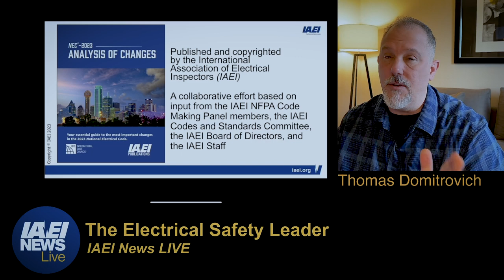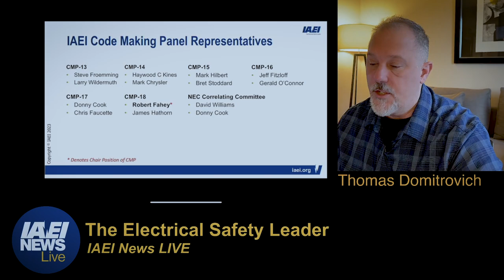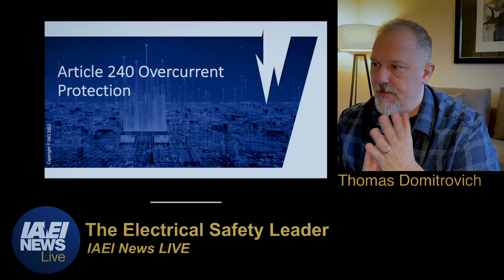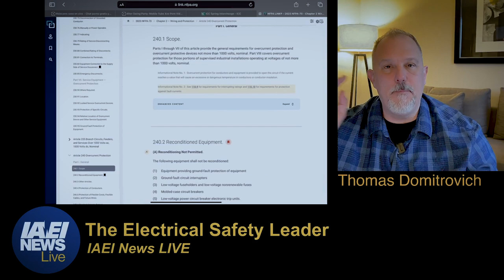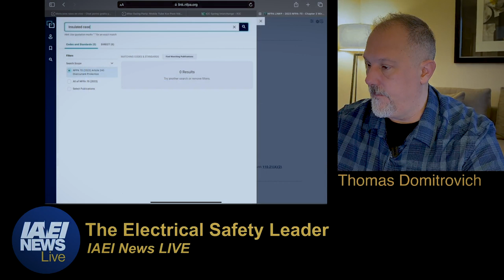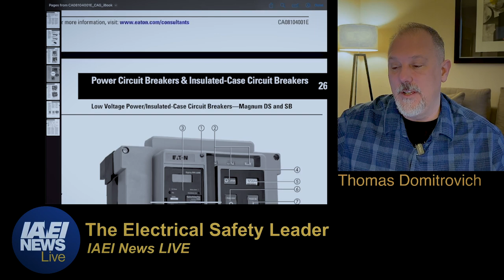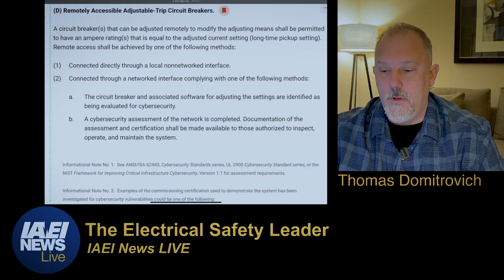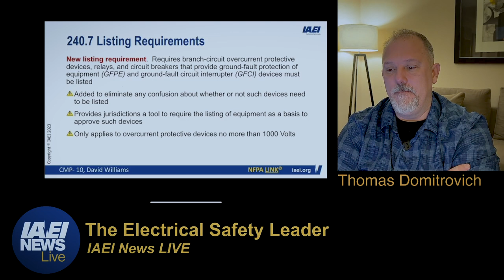Article 240 and NEC 2023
This IAEINewsLive session will take a look at Article 240 and review some of the latest changes made during the NEC 2023 Code cycle.